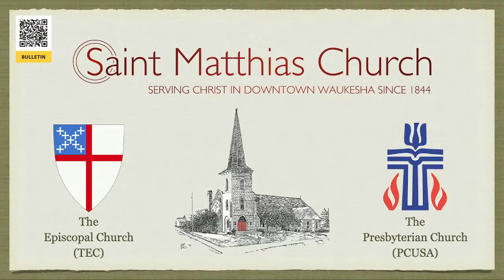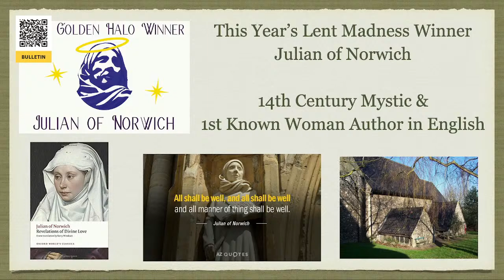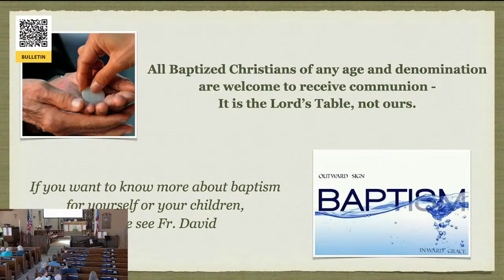Sunday Worship for 4/14/24 - The Third Sunday of Easter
Holy Eucharist according to the Episcopal Book of Common Prayer and the PCUSA Book of Common Worship for 4/14/24 - Bulletin - Donate